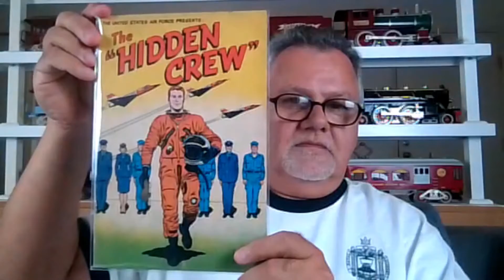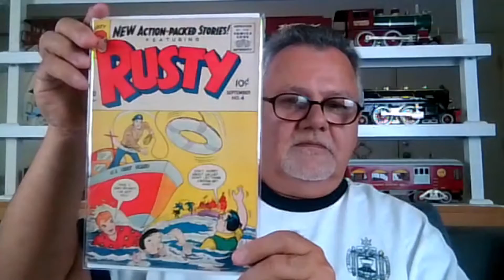VETERAN'S DAY 2021 SPECIAL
A visual salute to our Veteran's through comic books.  Thank you for your service to our nation and may God Bless America!